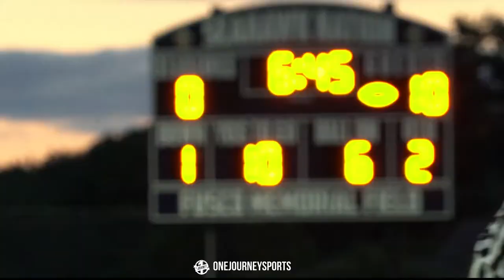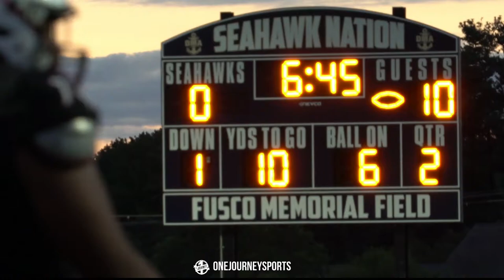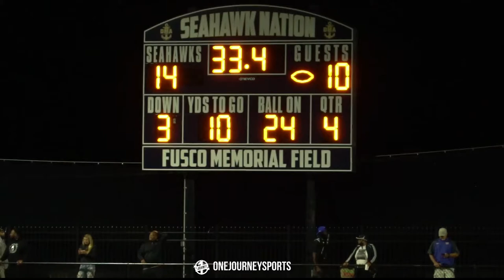Imhotep vs. DeMatha Highlights (2021)